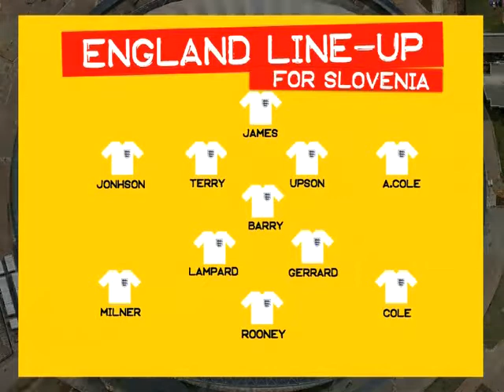World Cup Football Spy 20-06-10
ENGLAND will hold a crisis meeting on Sunday night
where unhappy players will voice their frustrations at Fabio
Capello.

World Cup Spy looks at the reasons why they are so angry
ahead of Wednesday's crunch clash against Slovenia.

Today's show also highlights some of the other unhappy camps out
in South Africa.

In the transfer news which exciting winger is wanted by Newcastle?
Who is the latest club to come bearing gifts to Joe Cole?